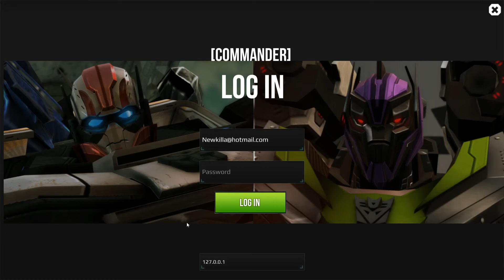First Look: Transformers Universe BETA Free To Play!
Welcome back to Nova Scotia Death Crew Gaming We would love for you to join the Death Crew!